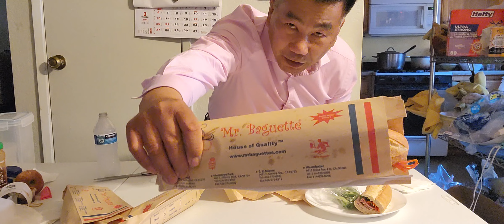Vlog 221, đại lý chậm chân, mua 4 cái bánh mì ông Baguette cho bữa trưa (bấm vào chữ đỏ SUBSCRIBE)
Mr. Baguette Vietnamese Sandwiches